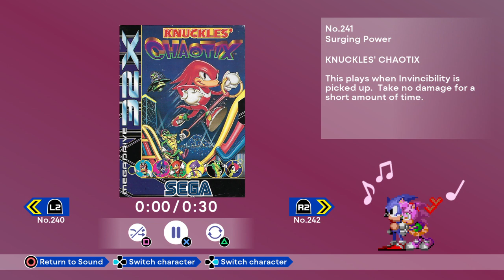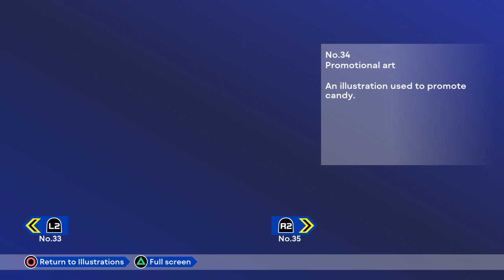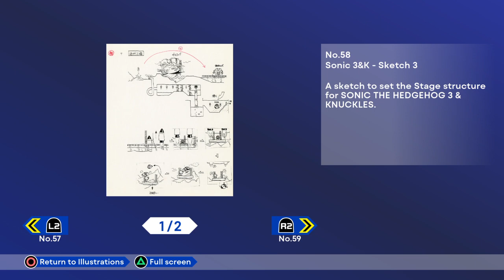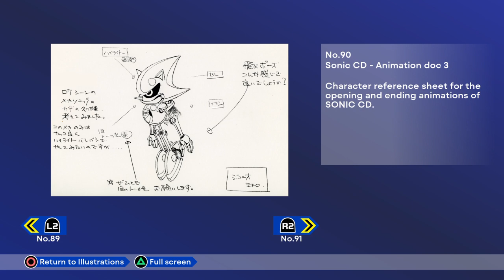Sonic Origins Plus: 100% Museum, A Brief Showcase (SPOILERS!!)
A brief showcase of the museum in Sonic Origins Plus.

Captured in PS4 via the share functionality.